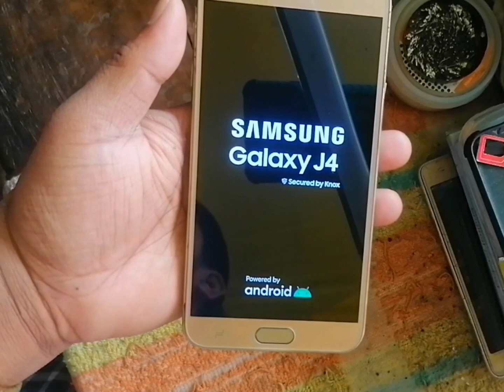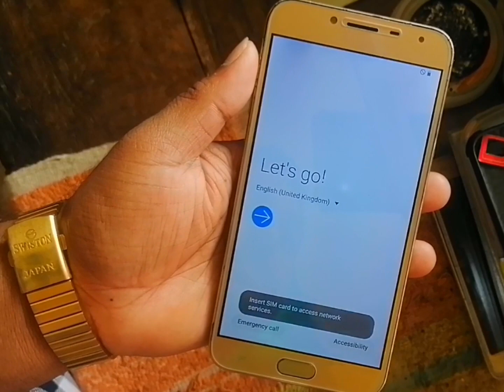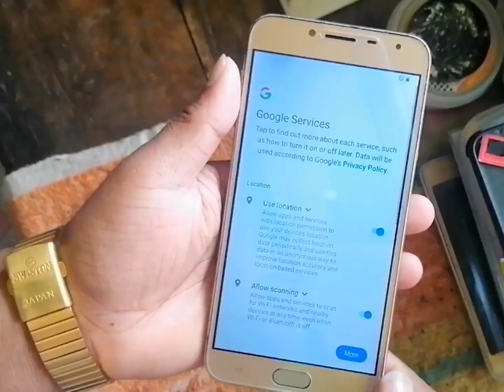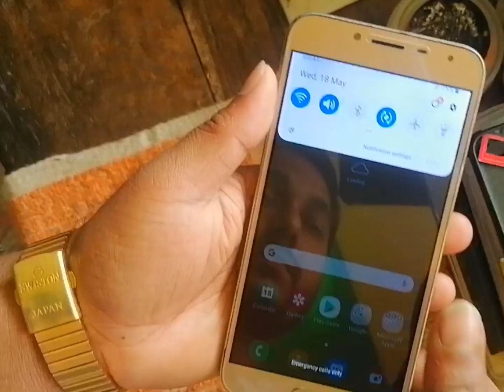Samsung j4 Data reset || J4 Factory data reset || How to reset Samsung phone || Sam J400 Format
Samsung j400Reset
কিভাবে_সামসাং_j4মোবাইল_ফ্ল্যাশ করে